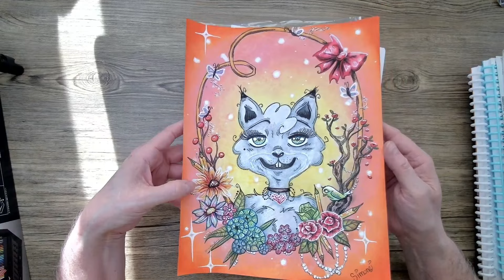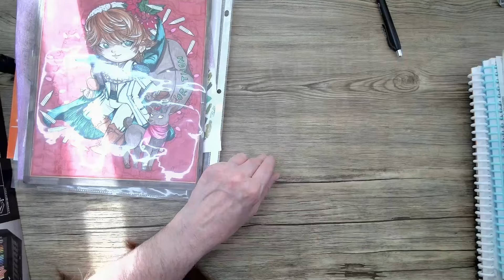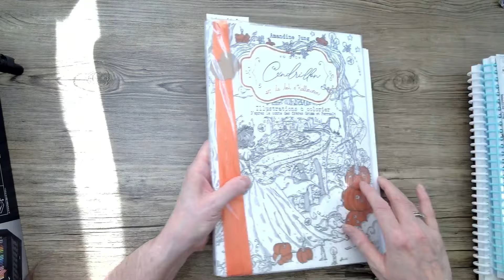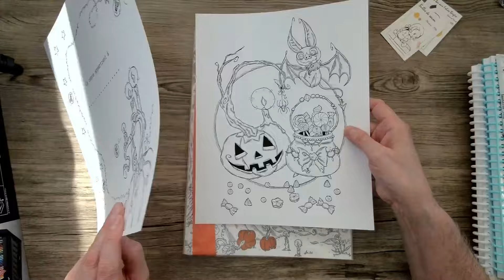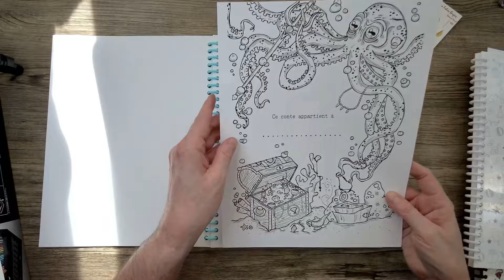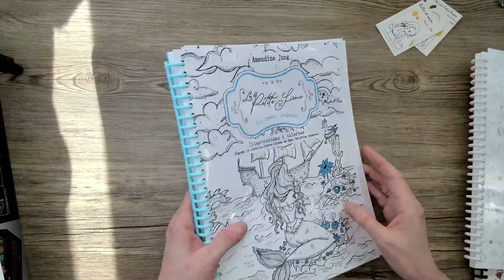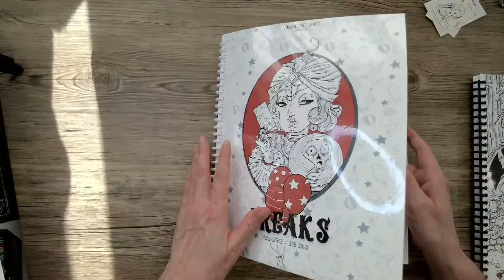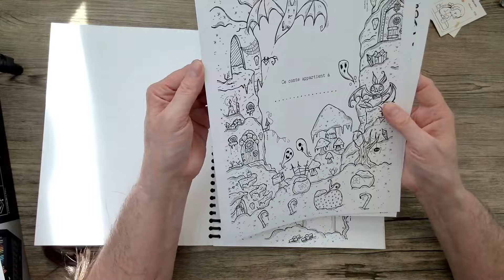[ FIL D’OR ] MON choix de PAC ❣️Coloriage pour Adultes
[ FIL D’OR ] MA PAC ❣️Amandine JUNG ❣️ Coloriage pour adultes

🟨🟨🟨 FIL D’OR de SIMONE Colore

Rejoignez-moi sur mon Groupe FACEBOOK :
🛗 FIL d’OR de Simone :

💝Boutique Etsy, Amandine Jung

Vous avez le goût de M’ENCOURAGER ?

Facile, j’ai 3 options :
🛍️ Procure-toi MON LIVRE de coloriage Mes Zanimours !

👑🇨🇦MON LIVRE Mes Zanimours - Album Souvenirs - 8.5 x 11 po, de Simone Colore

👑🇨🇦MON LIVRE Mes Zanimours: Livre de Coloriage - Noir & Blanc - VERSION PETIT FORMAT - 8 x 10 po, de Simone Colore

Bon coloriage 🤗